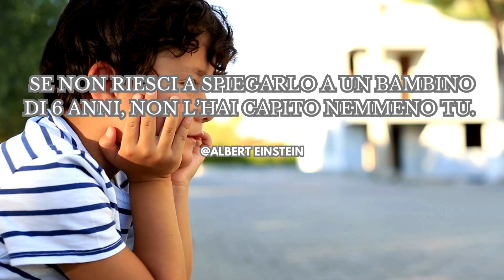Riflessioni: Un Viaggio di Ispirazione con 10 Citazioni Celebri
Esplora le profondità della saggezza in soli 90 secondi! 🚀 Accendi la tua giornata con questo video carico di ispirazione, dove ti presentiamo 10 citazioni famose che cambieranno il tuo modo di pensare. Dalle parole di grandi menti emergono le chiavi per il successo, la motivazione e la realizzazione personale. 🌟 Pronto per un rapido boost di saggezza? Clicca play e immergiti nell'elevazione delle tue prospettive!